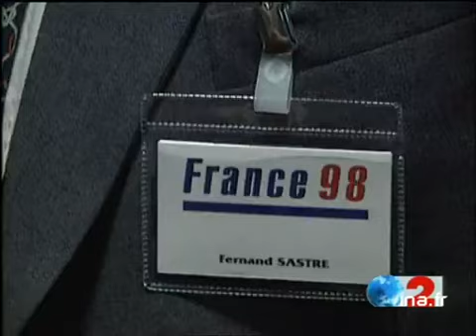Présentation de la Coupe du monde de football 1998 | Archive INA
20 septembre 1994
 Présentation officielle du logo de la Coupe du monde de football 1998 .      -  Dans un restaurant situé au premier étage de la Tour Eiffel, PE Michel PLATINI et (Fernand SASTRE?) présentant le dessin du logo de la Coupe 98 : un ballon représentant un soleil levant sur la terre / clip video commenté par la voix de Francis Huster / ITW Michel PLATINI à propos du choix de la construction du Grand stade à Saint Denis / GP étiquette au nom de Fernand SASTRE accrochée au veston de F. Sastre / GP Fernand SASTRE / images d'un match de la Coupe du monde US sur écran de télé / suite ITW PLATINI, comparant l'organisation américaine et l'organisation française de la Coupe : "(..) Eux ils ont fait une Coupe du monde Coca Cola, nous on fera une coupe du monde Champagne" / images n/b coloriées d'un clip FIFA 98 : coupe FIFA 98 brandie par un garçonnet en habit de footballeur juché sur les épaules de M. PLATINI. Images d'archive INA